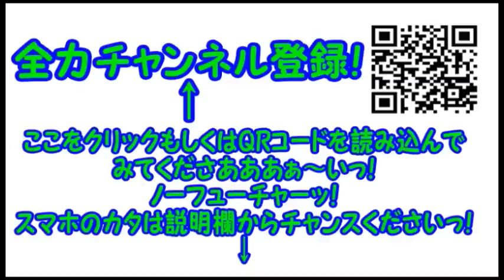コンマニセンチの今日も全力！７３１ 哲学堂 Dookie comedian Commanicenti!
■提供　ミノリフーズ